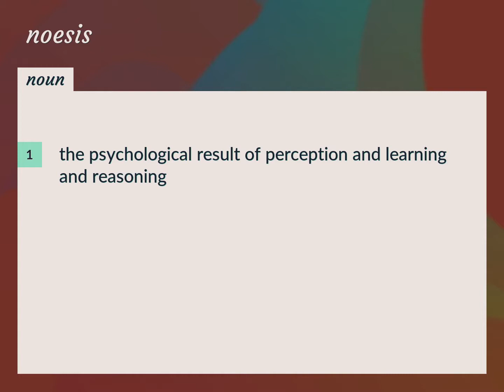Noesis | meaning of Noesis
What is NOESIS meaning?